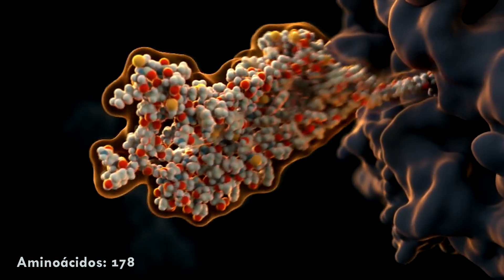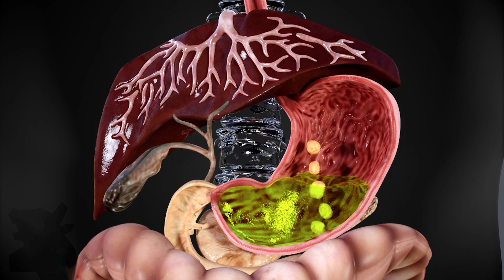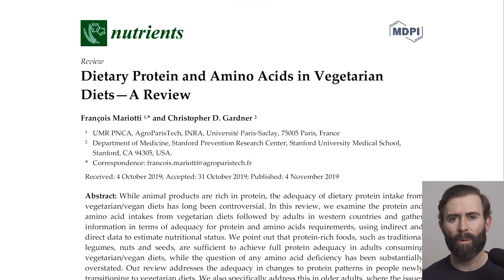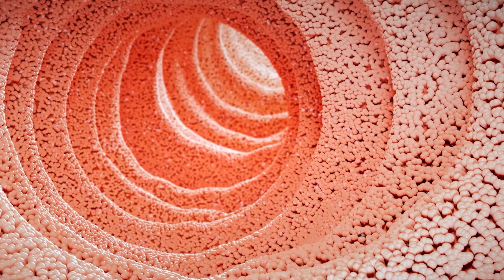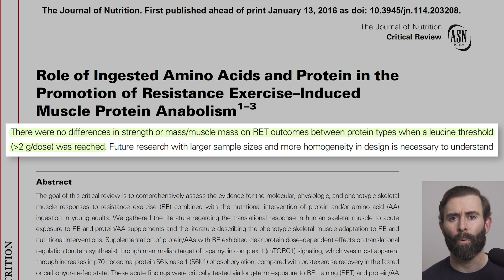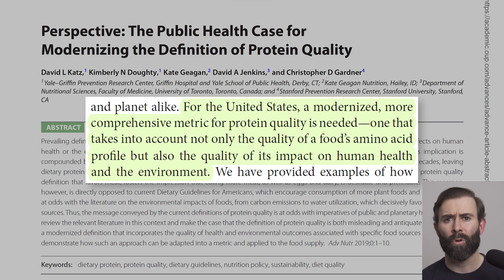Proteína Animal Vs Vegetal Según La Ciencia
En este vídeo veremos qué proteína es la de mejor calidad, la proteína animal o vegetal.

𝗖𝗼𝗻𝘁𝗲𝗻𝗶𝗱𝗼
0:00​​​​​​​ -  Proteínas completas e incompletas
2:16 - Qué aminoácido(s) falta(n) en las proteína vegetales
5:18 - La calidad de la proteína animal y vegetal (biodisponibilidad y digestibilidad)
7:27 - Los gráficos que demuestran que la proteína animal es superior
9:35 - Qué ocurre cuando queremos aumentar la fuerza y el músculo
11:55 - Una verdad oculta